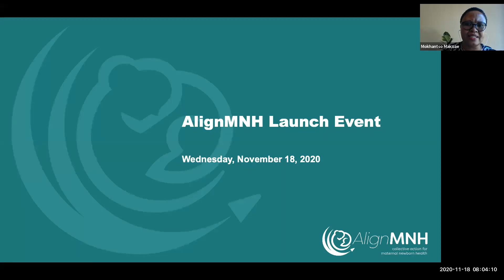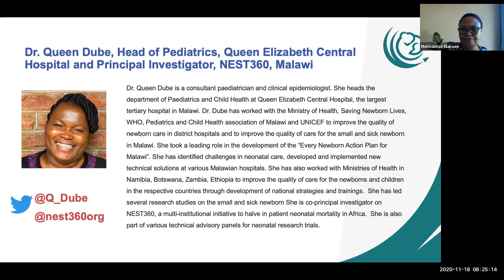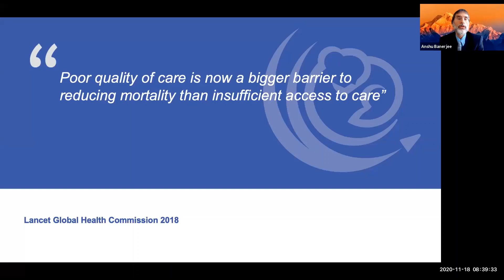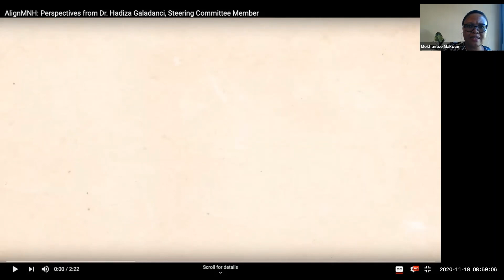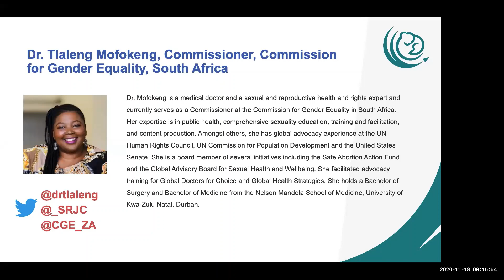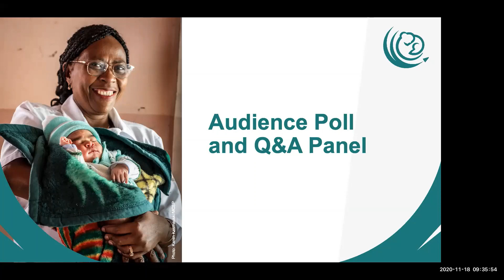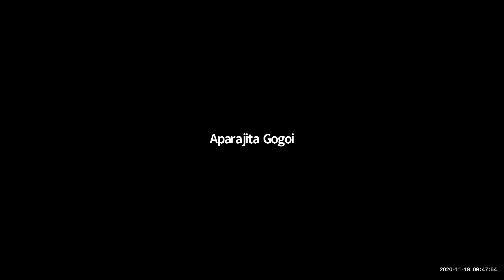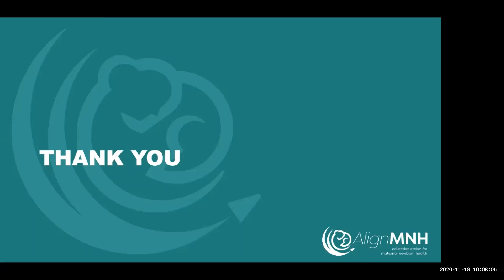AlignMNH Launch Event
AlignMNH: Collective Action for Maternal Newborn Health builds on decades of work across the MNH community and seeks to complement and amplify existing efforts. Guided by an international steering committee of global thought leaders, grounded in the practical realities of maternal and newborn health and prevention of stillbirths, AlignMNH aims to support countries in realizing their MNH goals by regularly convening stakeholders – both virtually and in-person – and building a knowledge hub to share learning, experiences and evidence.

The AlignMNH Launch Event introduced the global MNH community to the dynamic, multidirectional AlignMNH platform. The event highlighted how AlignMNH will work across countries to share learning, discuss challenges and solutions, and celebrate progress. Attendees heard from country stakeholders regarding their priorities and needs.